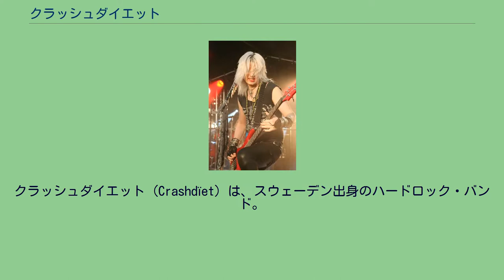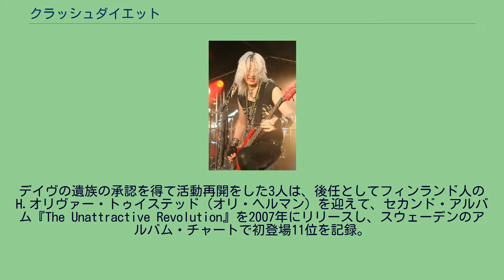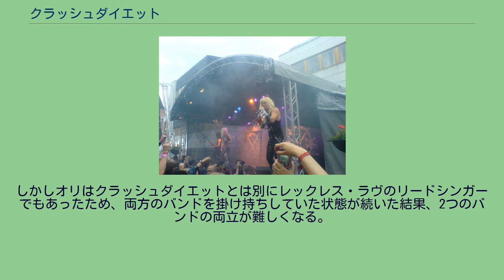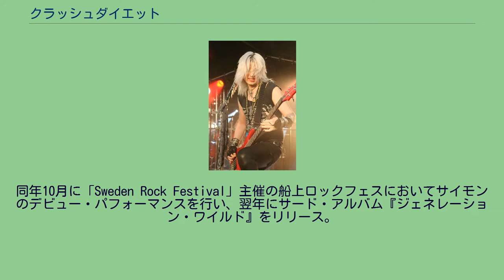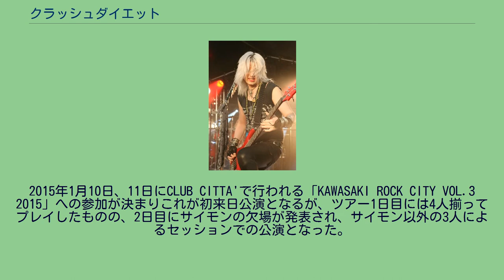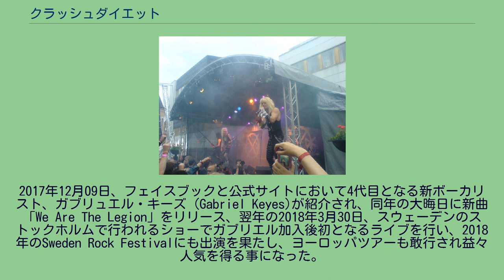クラッシュダイエット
スウェーデンのハードロック・バンド
クラッシュダイエット (Crashdïet) は、スウェーデン出身のハードロック・バンド。
バンド名の由来はガンズ・アンド・ローゼズが『GN'Rライズ』のレコーディング期に録音された未発表曲「Crash Diet」から、バンド創設者のデイヴ・レパードが名付ける。
スウェーデン国内のメジャー・レーベルが、10年振りにグラムメタル系のバンドと契約したことによりクレイジー・リックスをはじめとする同じ系統のバンドにもチャンスを与えるきっかけとなった、北欧スリージー・メタルのパイオニアとして注目されている。
その一方でメンバーやマネージャーの急逝等の不運にも見舞われている。
2000年にデイヴ・レパード（ボーカル、ギター)とピーター・ロンドン（ベース）を中心に結成。
2002年、リハーサル・スタジオに入った後にバンド内に亀裂が生じて、殴り合いの喧嘩などのトラブルが発生した末、バンドの半分のメンバーが脱退してしまう。
その後、マーティン・スウィート（ギター)、エリック・ヤング（ドラム）を加えた4人編成となりストックホルム郊外で地道にライブ活動を積み重ねる。
2004年、ストックホルム・レコード とテン・マネジメントの目に留まり契約を交わし、同年10月、デビュー・シングル「Riot in Everyone」のPVがストックホルムのクラシック・ロック・クラブを中心に掛けられて、翌年にはスウェーデンの放送局ZTVでも流され大きな話題となった。
2005年、ファースト・アルバム『レスト・イン・スリーズ』をリリース。
モトリー・クルーやスキッド・ロウを代表とする1980年代のグラム・メタルを彷彿させるサウンドでスウェーデンにおけるLAメタル・リバイバルのパイオニアとして注目され始めたが、その矢先の2006年1月20日、バンドの中心人物であったデイヴ・レパードが自宅のアパートで首吊り自殺を図って死亡している所を友人に発見される
デイヴの死により残された3人はバンドを一時解散し、新バンド結成を模索するが、デイヴの遺族が「クラッシュダイエット」の名前で続けることに関して肯定的であったことと、ファンの続けて欲しいという後押しがあったことによってクラッシュダイエットとしてのバンド活動継続を決意する。
デイヴの遺族の承認を得て活動再開をした3人は、後任としてフィンランド人のH.オリヴァー・トゥイステッド (オリ・ヘルマン) を迎えて、セカンド・アルバム『The Unattractive Revolution』を2007年にリリースし、スウェーデンのアルバム・チャートで初登場11位を記録。
このアルバムではモトリー・クルーのギタリストであるミック・マーズがゲスト・ミュージシャンとして2曲プレイしている。
しかしオリはクラッシュダイエットとは別にレックレス・ラヴのリードシンガーでもあったため、両方のバンドを掛け持ちしていた状態が続いた結果、2つのバンドの両立が難しくなる。
他にも国籍上の問題も含め、オリではデイヴの後任としてはコミットメントが不足してるという理由で、このアルバム1枚をリリースした後、2008年の夏頃にオリは解雇された。
サイモン・クルーズ(Vo) 2010年 2009年2月24日に、バンドはロゴを再設計するためのコンテストを受け付け、優勝者のデザインしたロゴを今後の商品のすべてに採用すると公式ウェブサイトを経由して発表した。
そして再び新ボーカルを探し始めたメンバーは、「JAILBAIT」というバンドで活動していたサイモン・クルーズを探し出してニューシンガーとして迎え入れる。
同年10月に「Sweden Rock Festival」主催の船上ロックフェスにおいてサイモンのデビュー・パフォーマンスを行い、翌年にサード・アルバム『ジェネレーション・ワイルド』をリリース。
アルバムから同タイトルのシングルをリリースしたが、そのPVがサイモンの腹部に穴開けドリルを突きつけて流血等の過激な演出が原因でMTVから放映禁止を受けてしまう。
本作では本国スウェーデンのチャートで3位にランクインという成功も収めてバンドは完全復活を果たす。
翌年にはワールドツアーを敢行し、モトリー・クルーのフィンランドにおけるツアーのサポートにも抜擢された。
2013年、サイモン加入後2作目となる4thアルバム『ザ・サヴェージ・プレイグラウンド』をリリース。...